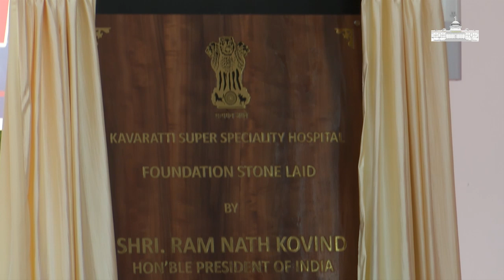President Kovind's visit to Lakshadweep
The President of India, Shri Ram Nath Kovind arrived in Lakshadweep on 7 January, 2019 for his first ever State Visit to the Union Territory.

President was received at Kavaratti by Administrator of Lakshadweep Shri Dineshwar Sharma along with others. He was accorded a Guard of Honour and received a traditional welcome at Karavatti.

The President later attended a public reception where he laid the foundation stone of a super specialty hospital.

While addressing the audience the President said that this a special place, blessed with unparalleled natural beauty. However, the clear blue waters of Lakshadweep reflect not just the magic of nature. It also testifies to the wisdom of all of the people of these islands, and their love and concern for environment. Lakshadweep presents itself as a mesmerizing eco-system made up of its under-water life, pristine lagoons, coral reefs, warm waters and its people.

He said that I am aware that living here comes with some unique challenges, such as maintaining connectivity with the mainland and among islands, and harsh weather conditions particularly during monsoons. Nothing though has prevented Lakshadweep’s onward march and progress.

The President said that he was happy to lay the foundation stone of the super-specialty Hospital here at Kavaratti. He said that the hospital will address many of the health related issues of people living here in Kavaratti as well as those living in other islands. More importantly, when this hospital comes up and becomes fully functional, it would significantly reduce the need for patients to go to Kochi for treatment.

The President said that there are issues that confront people of Lakshadweep. For instance, all islands in Lakshadweep are totally dependent for electricity on diesel generators. He said that we need to explore ways to reduce the dependence on diesel generated power. We should look toexpand the use of renewable energy in Lakshadweep, given that both wind and sun are available here in abundance. I also understand that Lakshadweep has scarcity of potable water. This is another area where innovative solutions need to be found and adopted. I am sure that people of Lakshadweep and the authorities concerned will work together to address all such issues.